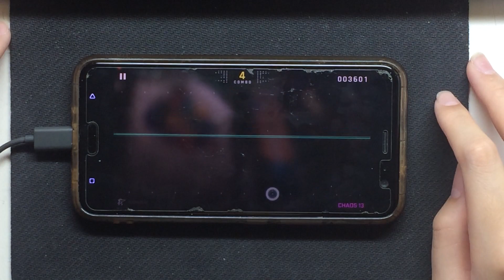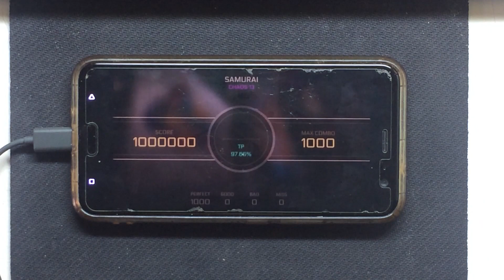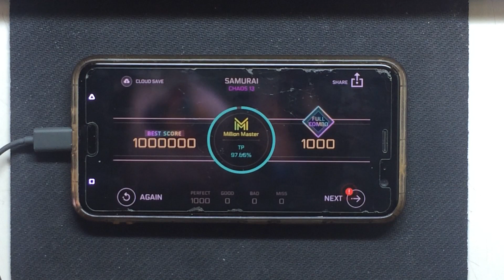【Cytus ll】SAMURAI(CHAOS 13)Million Master!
充滿武士風格的樂曲(?

我會很開心的~^_^
往後會不定時上傳MAD、遊戲等影片

Song:SAMURAI
Artist:kobayashi Project